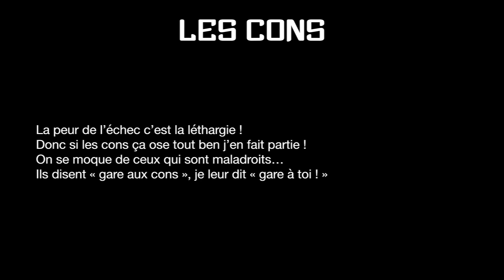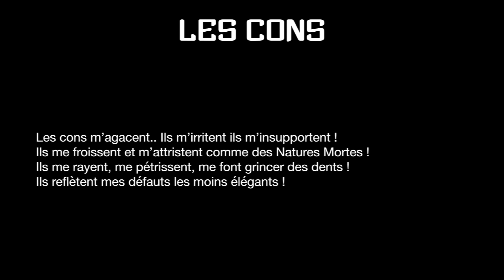Écrire des Punchlines comme Michel Audiard !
🚀 Ma Méthode de A à Z pour écrire une chanson :  🚀

⭐Qui suis-je ? ⭐

Je m'appelle Tom je suis Auteur Compositeur Interprète depuis que j'ai 13 ans !

Après avoir créé plus de 150 chansons, mon but est d'aider les Artistes Ambitieux à créer des morceaux plus impactants, plus émouvants et plus authentiques !

Très jeune j'avais énormément de mal à communiquer avec les autres... J'étais persuadé de venir d'une autre planète et de parler une autre langue !

Mes relations étaient jonchées de malentendus, de sentiment d'injustice, de sentiment d'infériorité…

Mais la musique a donné un sens à tout ça ! L'hypersensibilité, le fait d'être introverti, se sentir différent... J'ai vécu ça comme une faiblesse alors qu'en réalité c'est une force extraordinaire !

C'est un don qu'il faut travailler ! Alors j'aide les personnes comme moi à exploiter leur don et à se sentir à leur place dans ce monde !